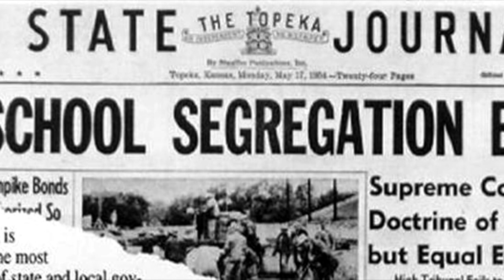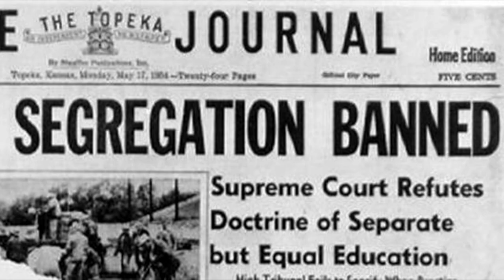Mendez vs Board of Education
This is a Brief Video on the Mendez vs Board of Education case. This case is where the Mendez Family sued the Orange County School Districts. I originally did this video because we had a Guest Speaker Gonzalo Mendez visit Villa Park High School/